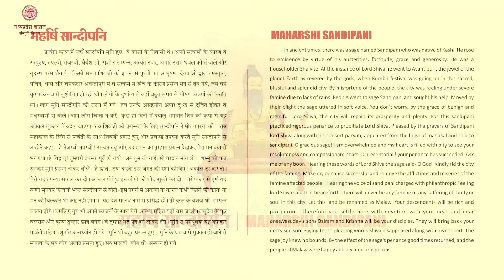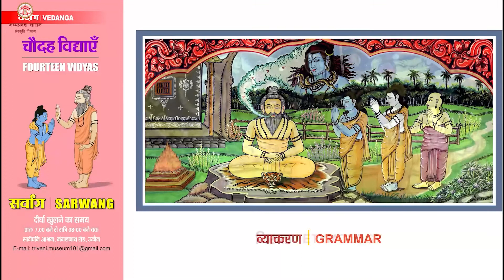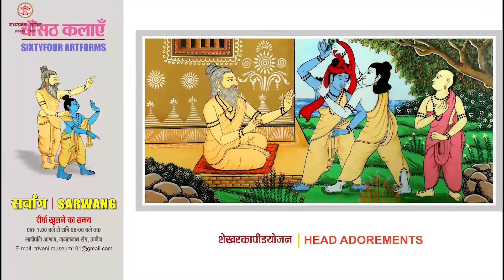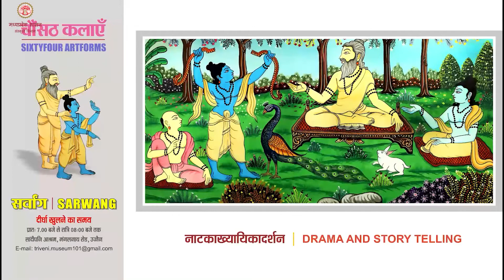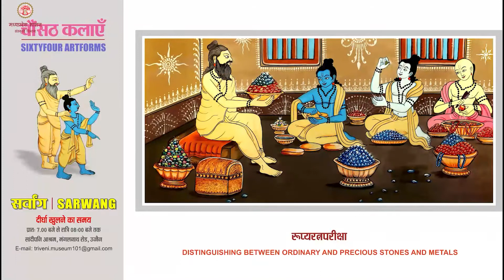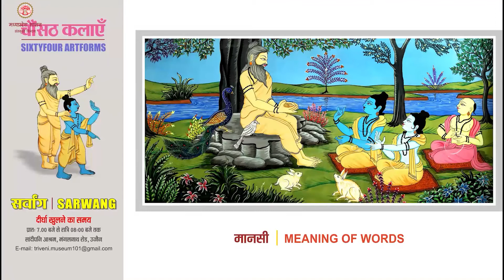LALIT PARV I 14 08 2020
संस्कृति विभाग म.प्र.द्वारा श्रीकृष्ण जन्माष्टमी पर 12 से 14 अगस्त तक व्याख्यान और लोकसंगीत की प्रस्तुतियाँ सायं 6 बजे